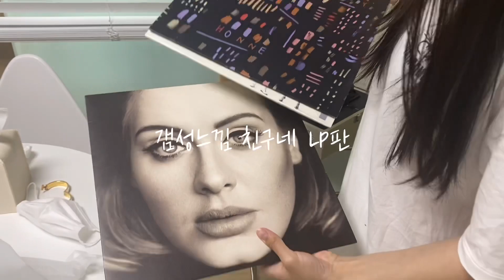[나혼자산다]시작하는 친구네 집들이 VLOG | LP감성 뿜뿜 & 이건 절대 사지마시오❌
친구가 첫 자취를 시작해서
집들이를 다녀왔어요!